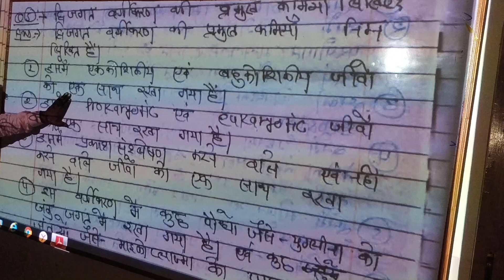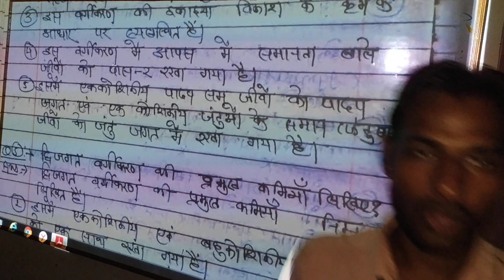class 11 unit 1 chapter 2 video 5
anuj sir Biology institute kunwarpura road, nandishwar colony gali nom 3 main projector dwara digital taiyari karvai jaati hai